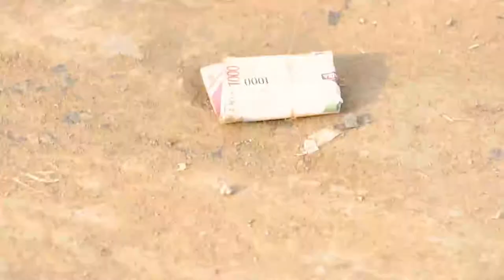KEMI IYANDA DOUBLE WAHALA COMEDY SKIT re 1